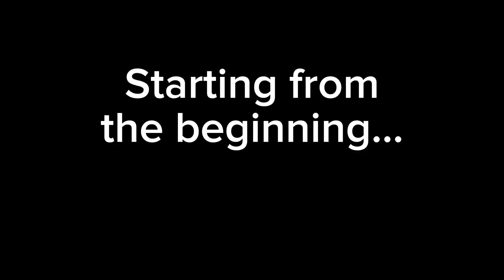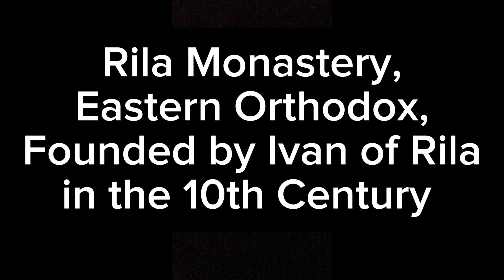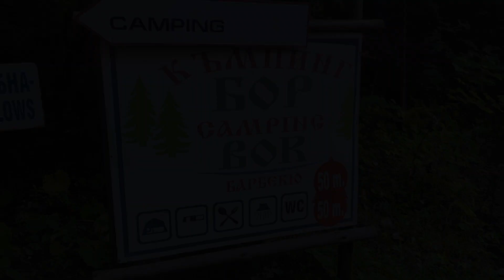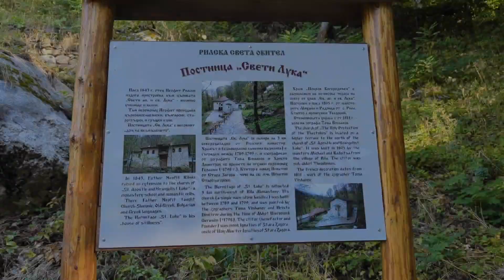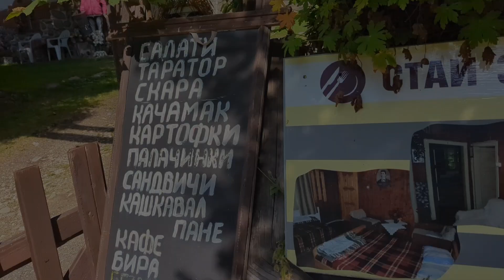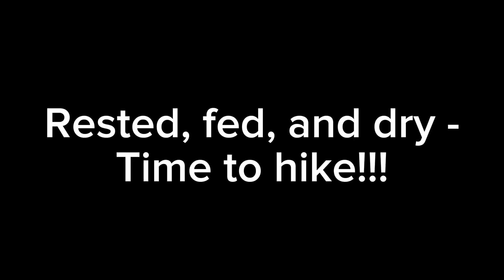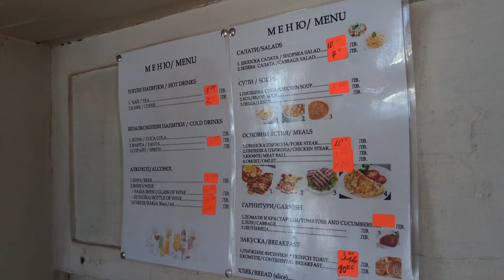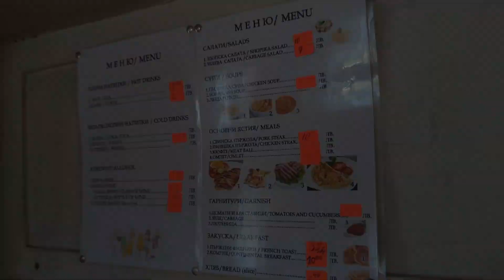Rila National Park - Part 1 - Buses from Sofia to the Rila Monastery, Hiking to the Fish Lakes Hut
I've been without internet access for almost a week! I have several videos to edit and upload.

Rila National Park in Bulgaria is amazing. I've only seen a fraction of it, but I had an amazing week!

Part one includes a difficult day of travel to get to the park (sorry if it's boring). The Rila Monastery is beautiful.

I have some video of a typical Bulgarian mountain hut.

I tried to climb a mountain... didn't quite make it.